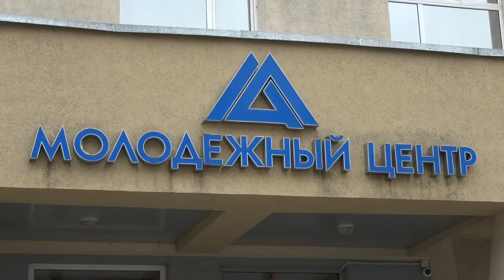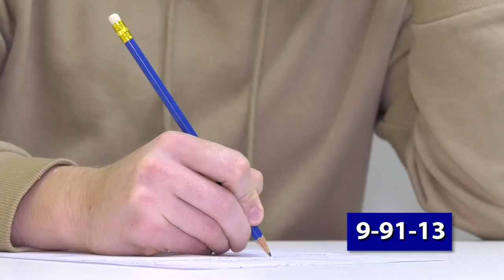Доброволец-2021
Волонтёрские объединения могут принять участие в конкурсе «Доброволец-2021». Заявки принимают до середины ноября. В конкурсе будет 5 номинаций.